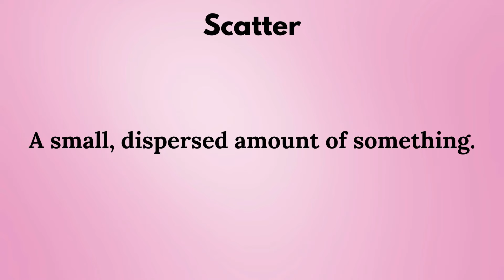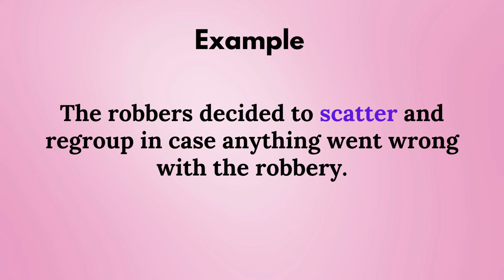Scatter | Scatter Meaning | Pronunciation of Scatter | Scatter – English Word of the Day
Hello Friends,

This video will answer queries such as;
1) What is Scatter meaning?
2) What is Scatter definition?
3) What are the Scatter examples?
4) What is the Scatter synonym?
5) What is Scatter pronunciation?
6) What is the meaning of Scatter?
7) What is the definition of Scatter?
8) What are the examples of Scatter?
9) What is the synonym of Scatter?
10) What is the pronunciation of Scatter?
11) What is the spelling of Scatter?
12) How to spell Scatter?

Meaning:
1) Throw in various random directions.
2) (Of a group of people or animals) separate and move off quickly in different directions.
3) A small, dispersed amount of something.

Synonyms :
1) Disperse
2) Break up
3) Separate
4) Fling
5) Discard
6) Disband
7) Shower
8) Sprinkle

Example :
1) The weather forecast for tomorrow is mostly cloudy with scattered showers in the afternoon.
2) Children are known for scattering toys all around the house.
3) The protestors started to scatter as soon as the police arrived at the protest site.
4) All the zebras scattered as soon as they saw the lion.
5) The robbers decided to scatter and regroup in case anything went wrong with the robbery.

Dipak varsani
Ielts

00:00 Intro
00:09 Meaning of Scatter
00:24 Synonyms of Scatter
00:37 Examples of Scatter
01:05 Pronunciation of Scatter